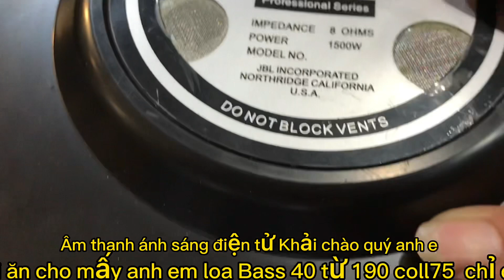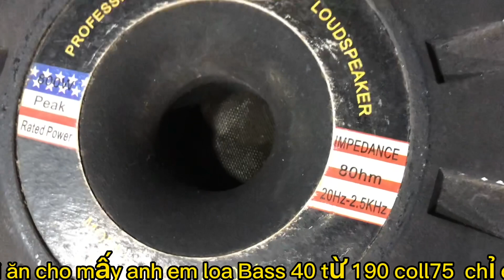Còn vài đôi loa thanh lý giá rẻ loa 40 coll 76 1tr5 lh0369050836